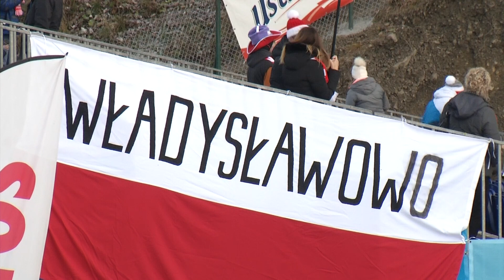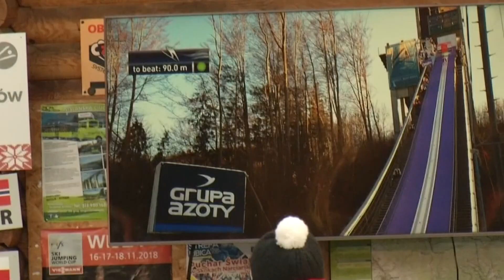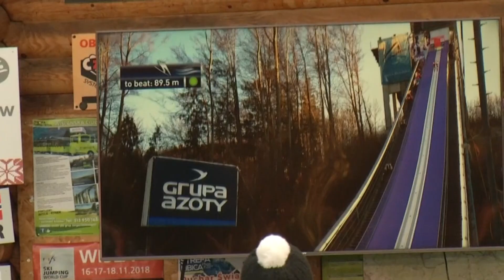Puchar Świata w skokach narciarskich znów zainaugurowano w Wiśle!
Podobnie jak w poprzednim roku inauguracja Pucharu Świata miała miejsce na skoczni im. Adama Małysza w Wiśle.